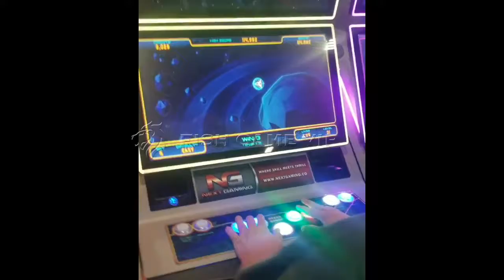Classic arcade game machine in the show